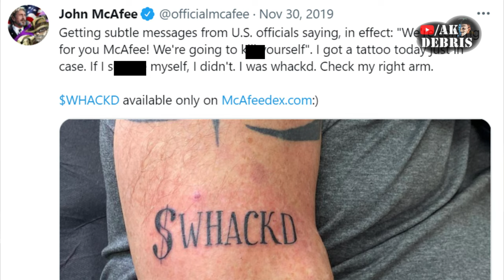Ethereum Creator Says Bitcoin is Sketchy 🤨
READ THIS

This is My opinions only don't go thinking this is facts, but that's what I really do think is going on.

DO YOUR OWN RESEARCH, if u disgaree or im wrong lmk in the comments.

I was gonna do this long time ago since he crashed BTC with bs about eco system like he care about that... my opinon not facts, but yes MINE I beleive this ... Had to speak on Doge too